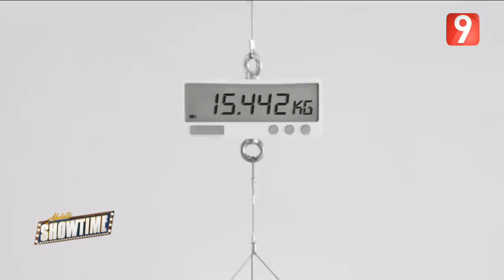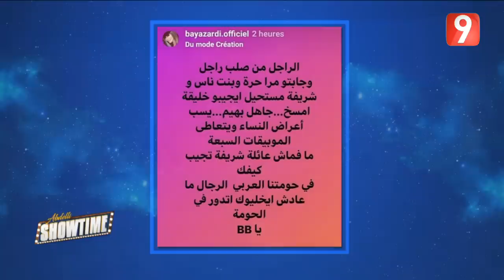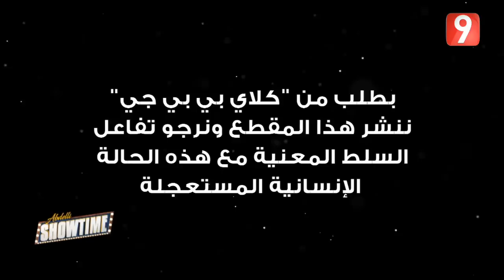Abdelli Showtime S03 - Ep06 P02